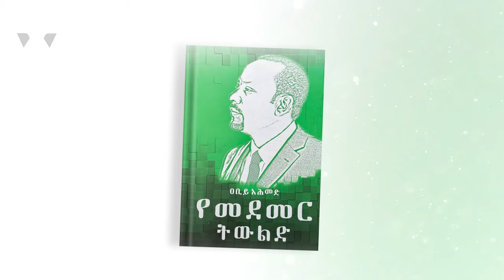የመደመር ትውልድ - ክፍል 16 |መካከለኛው ምስራቅ ለመደመር ትውልድ ዕድል ወይስ እክል?